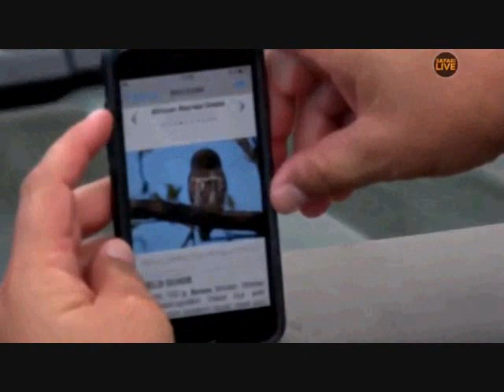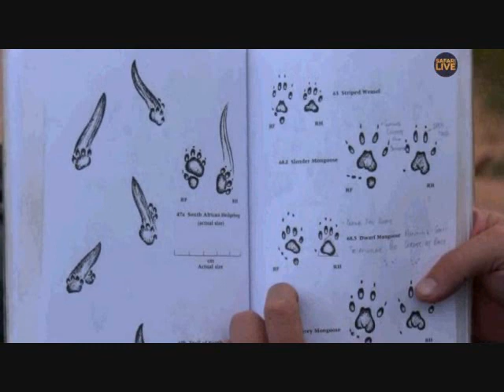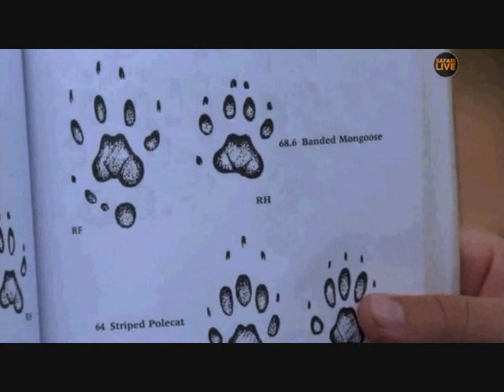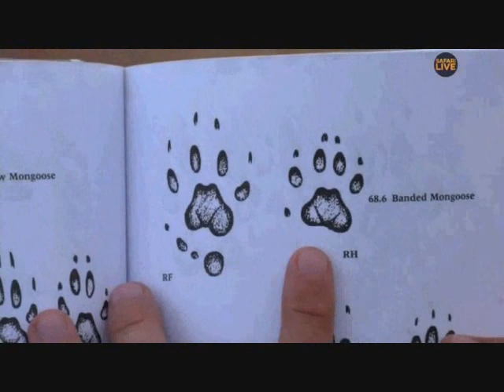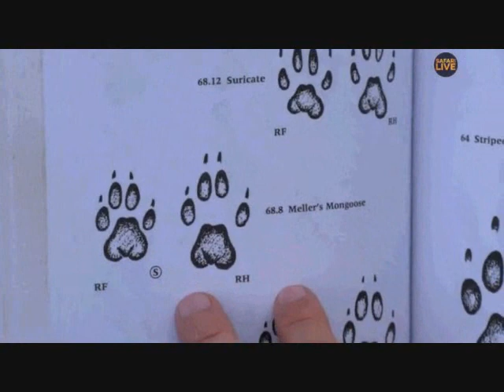Pt 1 Safari Live's Sunset Safari Drive at 4:00 PM on Feb 27, 2018 ( Tingana & Thamba )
Tingana Male Leopard on a Water Buck kill and Thamba Male Leopard is close by at 1:26:32, 1:45:25, 1:58:02
They saw lot's of other things but Byron had a great Elephant sighting at 19:13, 28:39, 35:54, 44:35, 1:36:42

Courtesy of Djuma Game Reserve(Sabi Sand) at Kruger Park in South Africa, Wild Earth TV, Chitwa Chitwa Private Game Reserve